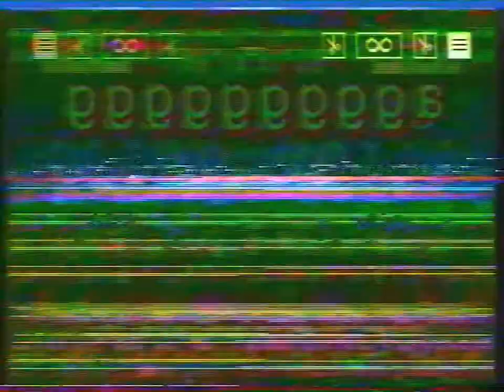the go rounds - code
Official Music Video for The Go Rounds 'Code' from the code ep (2018)
direct transmission footage from a basement
edited by Marguerite Mooradian